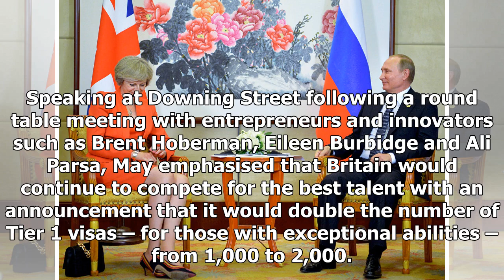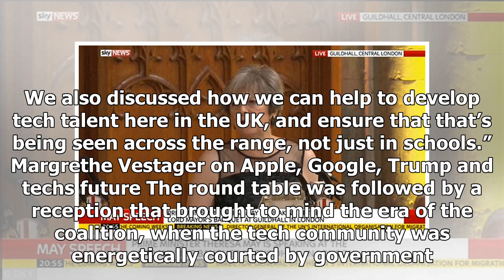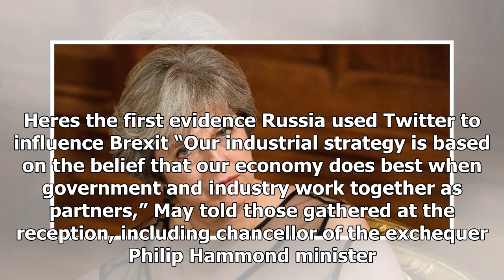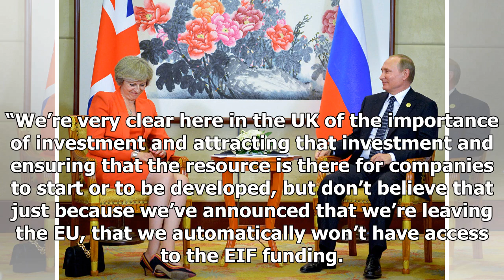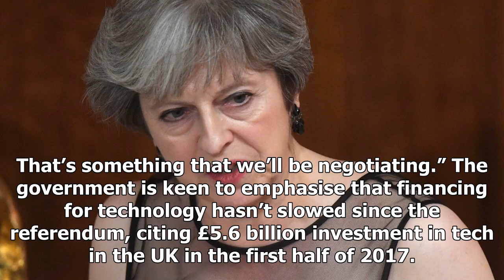Latest News 365 - Theresa may: ' it is not like this. Russia might choose a different path '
Latest News 365 - Latest News 365 - Theresa may:  it is not like this. Russia might choose a different path

Prime minister Theresa May and WIRED editor Greg Williams Crown copyright In an exclusive interview with WIRED to coincide with the UK government’s prebudget announcement of a series of measures to support innovation and technology, prime minister Theresa May offered further thoughts on how Twitter accounts associated with the Russian Federation have been used to spread disinformation to disrupt politics in the UK and Europe. What is crucial at the moment is the challenge that Russia is posing i...